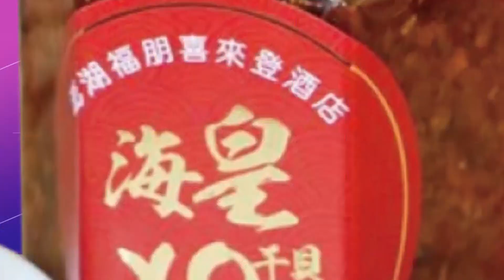【頭條開講】民進黨出動政府單位"抬轎"! 衛福部捧高端無下限! 藍委批疾管署涉圖利! 蘇貞昌下令護中發快篩? 幫解套? 拉高確診數逼民眾繼續打高端?20221107@頭條開講HeadlinesTalk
#請鎖定《頭條開講》YouTube頻道/每週一至週五20:00-22:00